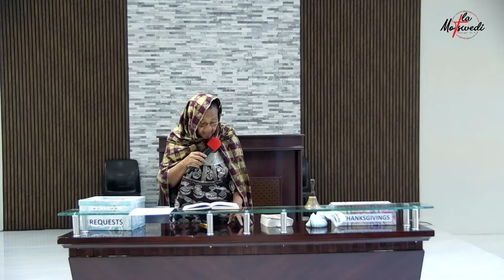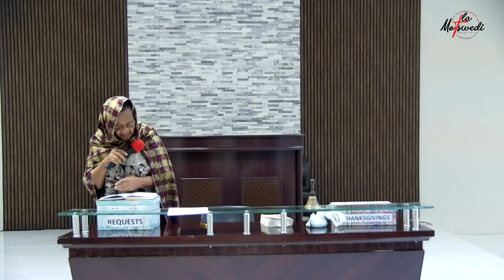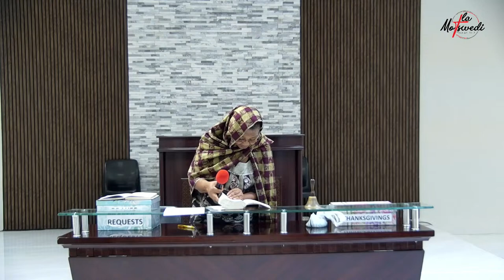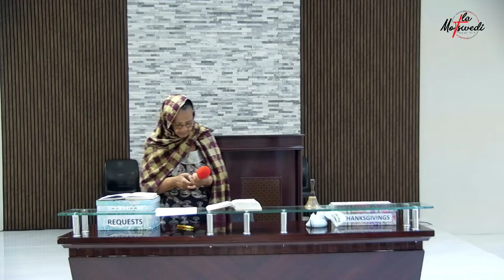Let The Light Keep Shining - ALL NIGHT PRAYER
Join us for an uplifting and inspiring worship experience with Motswedi SDA Church! Our service features heartfelt prayers, soul-stirring hymns, and powerful sermons that will fill your spirit and strengthen your faith. Come as you are and be a part of a welcoming community of believers.
We look forward to worshipping with you!